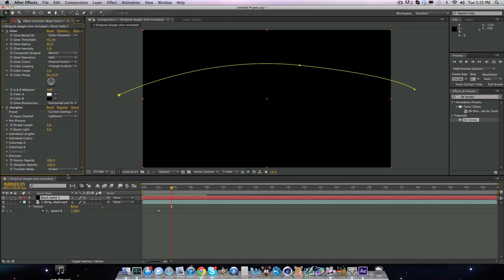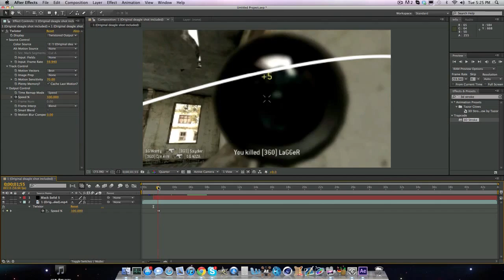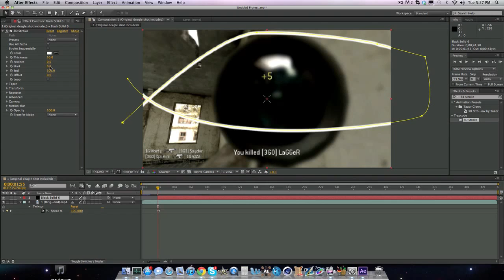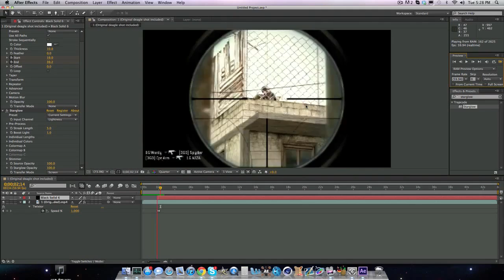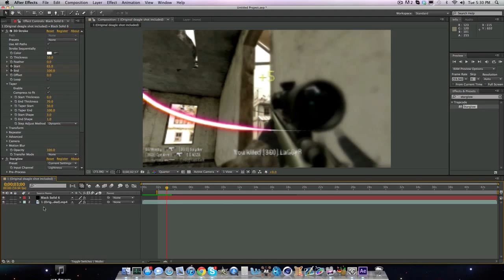Tutorial #2 - AE - 3D Stroke